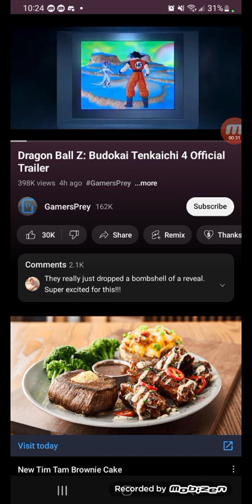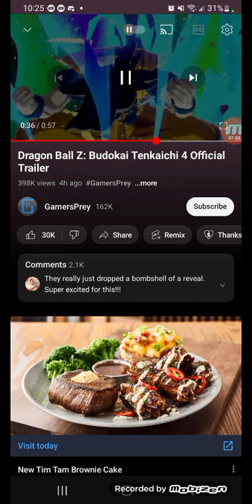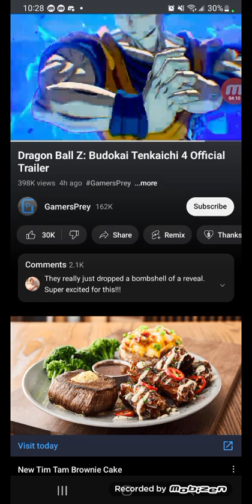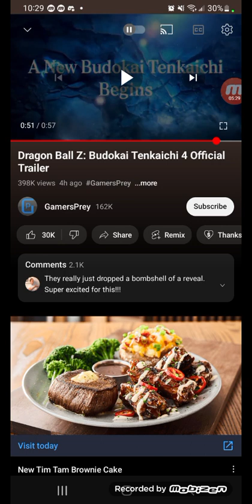Mitsuo Okami Reacts to Dragon ball budokai tenkaichi 4